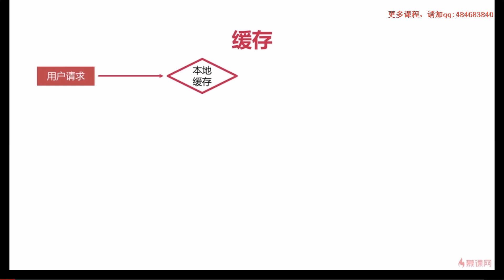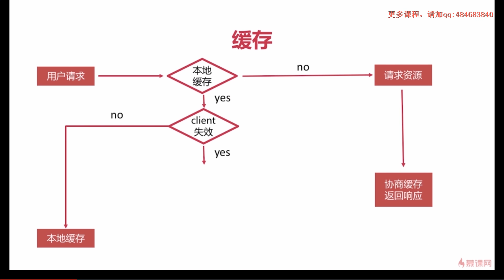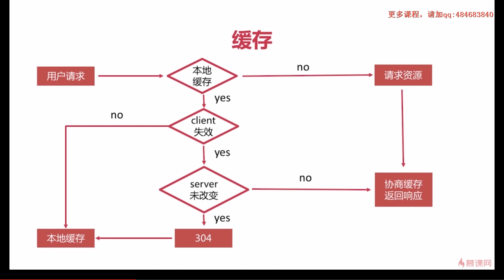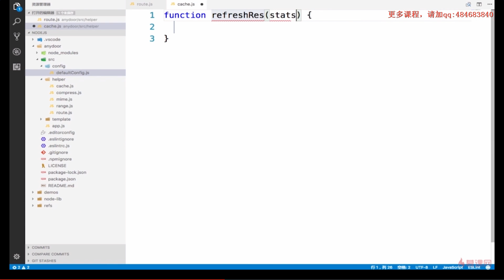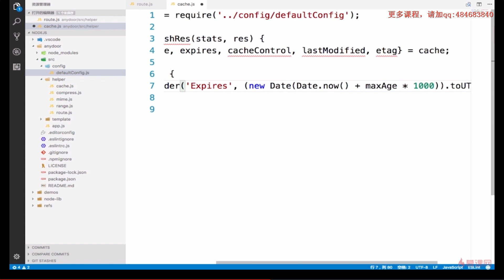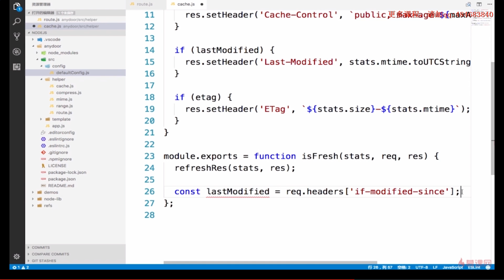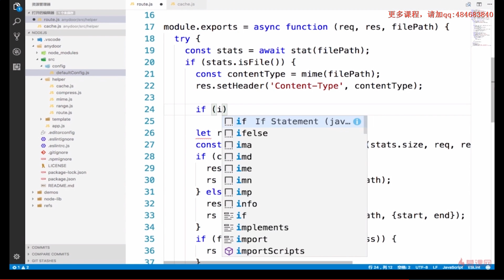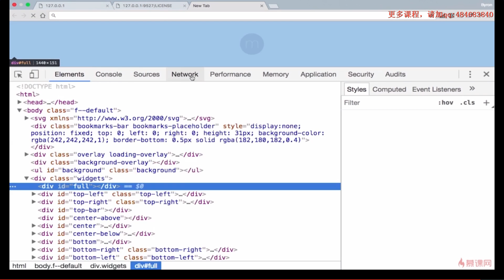6 10 静态资源服务器10 缓存